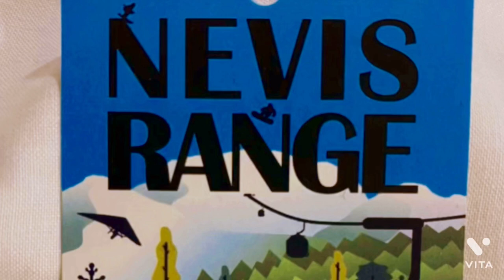Nevis Range Scenic Mountain Gondola Experience //mountain gondola //Fort William //Scotland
Nevis Range Mountain experience is in the heart of highlands of Scotland ,7miles north of Fort William . North Range in Fort William is home  to UK’s only mountain gondola transporting visitors to 650 m Journey of gondola takes 15 minutes giving visitors ample opportunity to take stunning scenery .

Yuvika happy life